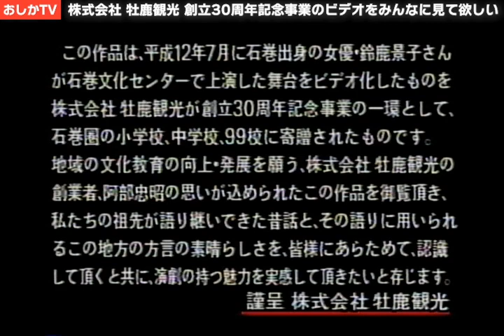【第6話 嫁の毒薬】追悼 鈴鹿景子さん 懐かしの一人芝居【ふるさとの昔語り】株式会社 牡鹿観光 創立30周年記念事業のビデオをみんなに見て欲しい｜おしかTV